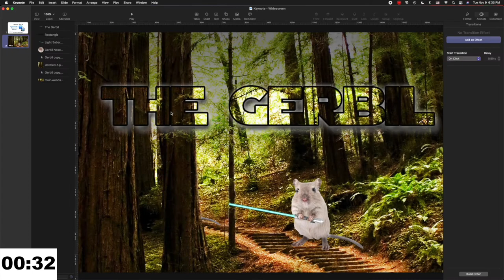Keynote 1 Minute Tip - How to Save a Keynote Presentation as a Movie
This video is a quick and simple tutorial teaching how to export or "Save As" a Keynote presentation, complete with all animations, as a sharable movie. You could even post it on YouTube!